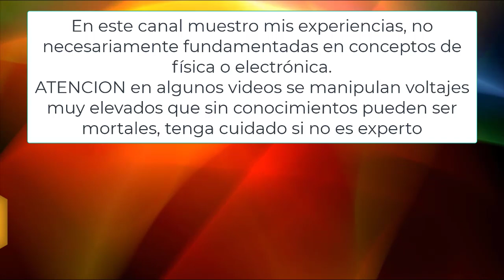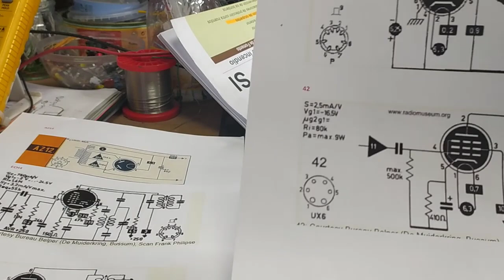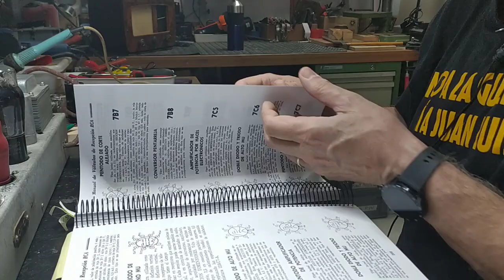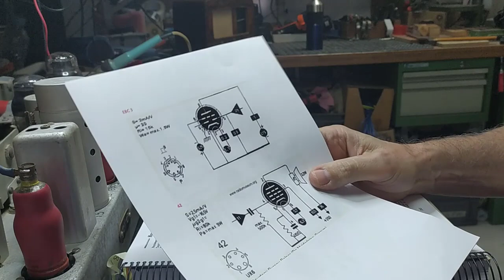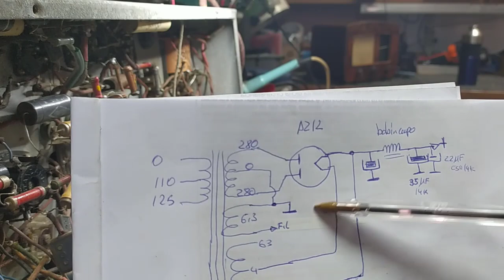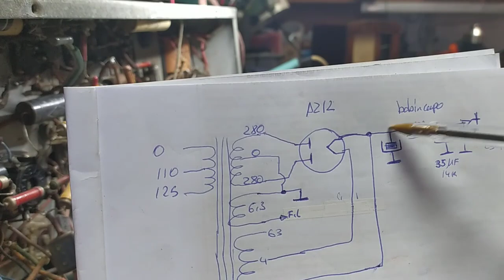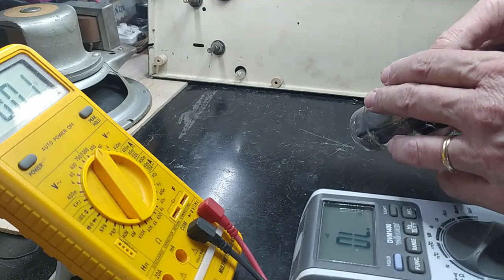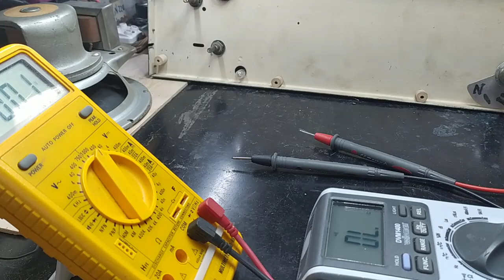Radio sin marca P2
Puesta en marcha de la fuente de alimentación de la radio y primeras comprobaciones